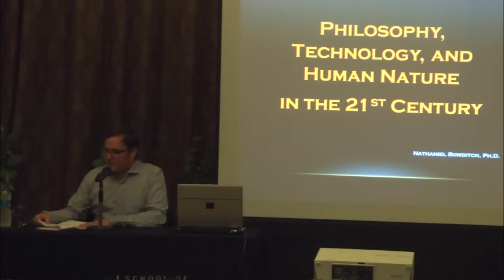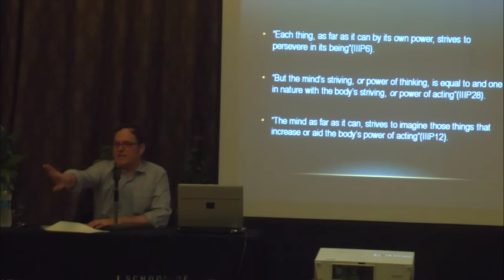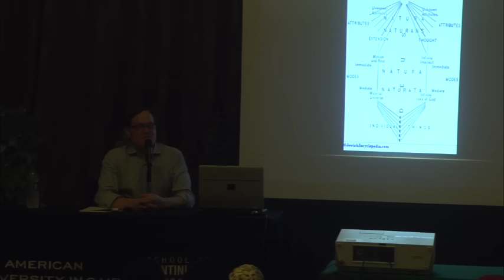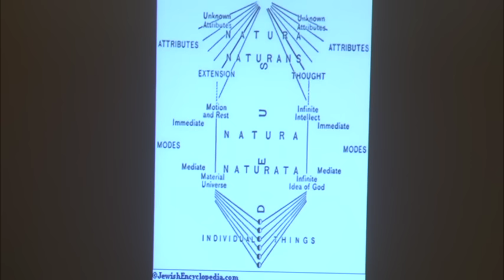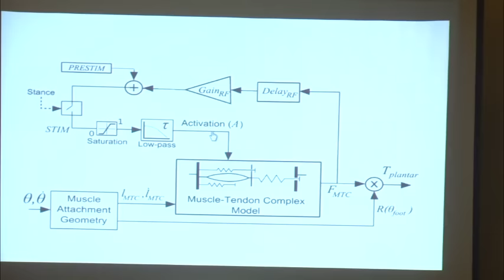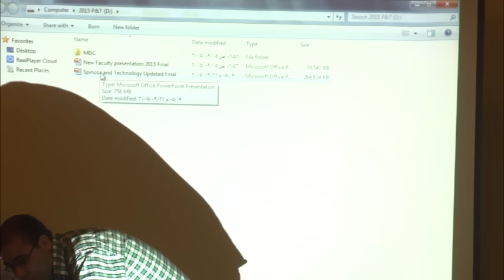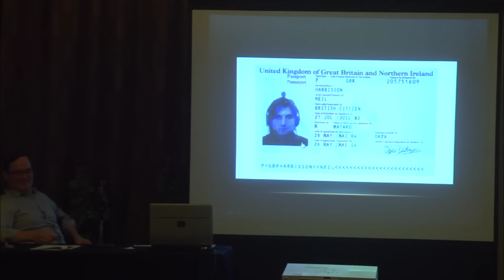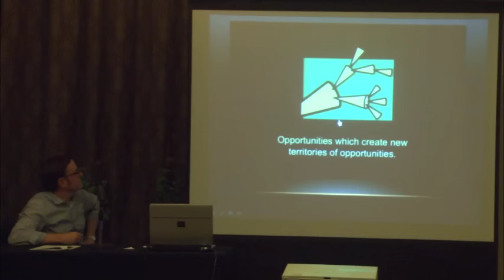SCE Community Lecture 1 “Philosophy, Technology, and Human Nature in the 21st Century” - 2015-2016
SCE Community Lecture Series 1
“Philosophy, Technology, and Human Nature in the 21st Century”
By Dr. Nathaniel Bowditch
Associate professor of philosophy
Dean of the School of Humanities and Social Sciences
The American University in Cairo
Monday, September 28, 2015 from 6 - 8  pm

AUC Tahrir Square, Oriental Hall.